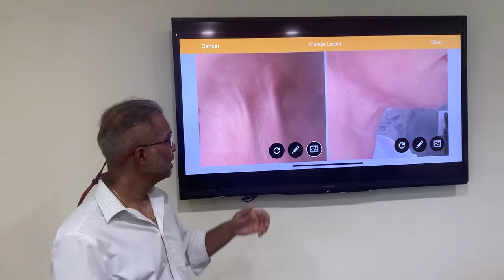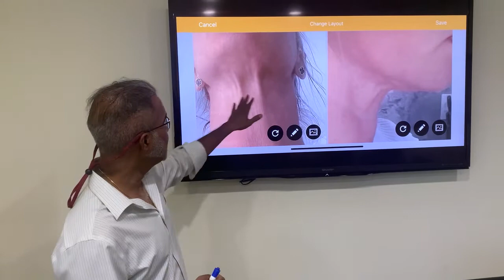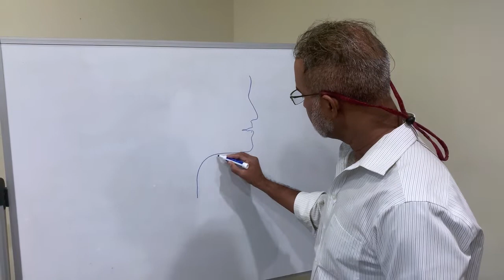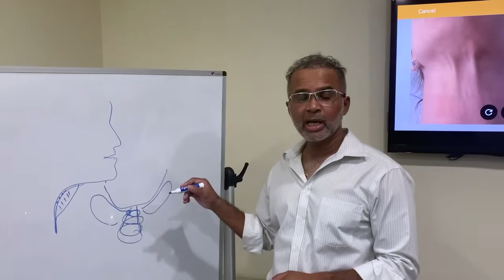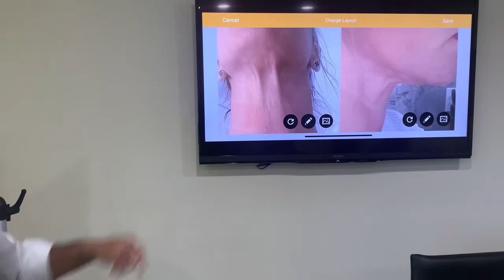Issues from neck liposuction? Dr. Shashi Kusuma discuses a fix.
A quick video discussion how Dr. Shashi Kusuma of Suria Plastic Surgery was able to fix some issues due to neck liposuction in an under 40 year old female patient.